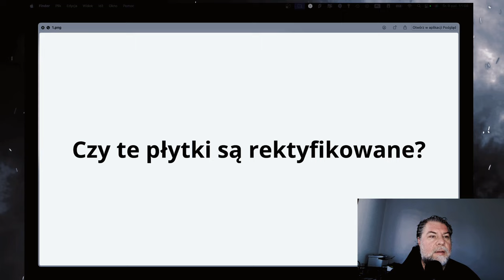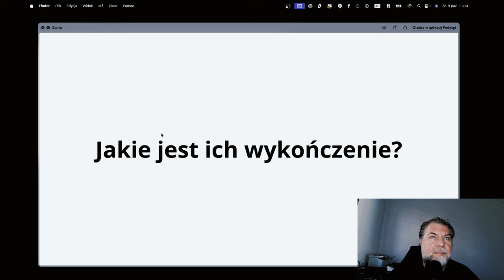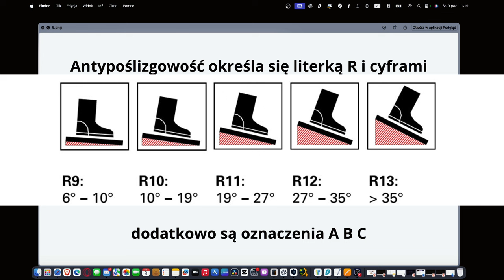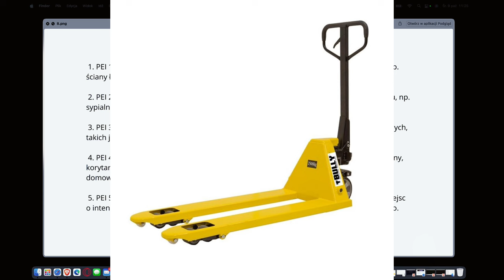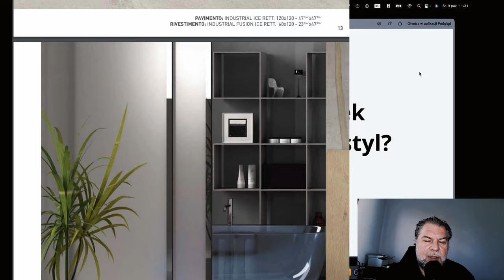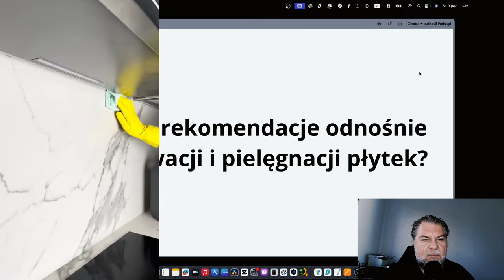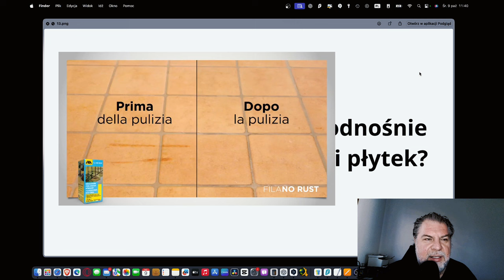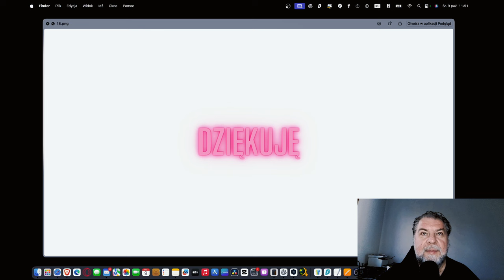Chcesz kupić płytki? Tu znajdziesz cenne informacje.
W dzisiejszym odcinku poruszam kilka kluczowych kwestii, z którymi często spotykam się w branży płytek ceramicznych. Dowiesz się, czym jest rektyfikacja płytek i dlaczego ma ona znaczenie przy wyborze materiału. Zgłębiam również temat fug – jaki ich rodzaj wybrać oraz jak je odpowiednio aplikować, aby zachować trwałość. Omówię także impregnację gresów, czyszczenie oraz codzienną konserwację, aby Twoje płytki przez lata wyglądały jak nowe.

Tonalizacja płytek, czyli różnice kolorystyczne, które mogą wystąpić nawet w jednym modelu, to kolejna istotna kwestia, o której warto wiedzieć. Poruszam też temat antypoślizgowości – na co zwrócić uwagę przy zakupie, aby zapewnić bezpieczeństwo użytkowania, zwłaszcza w miejscach narażonych na wilgoć. Na koniec omówię najczęstsze błędy popełniane przez kupujących i jak ich uniknąć. Ten odcinek to kompletny przewodnik dla każdego, kto planuje zakup płytek i chce uniknąć problemów.